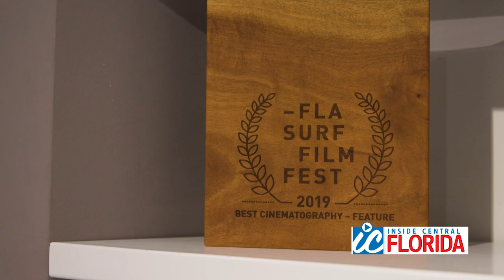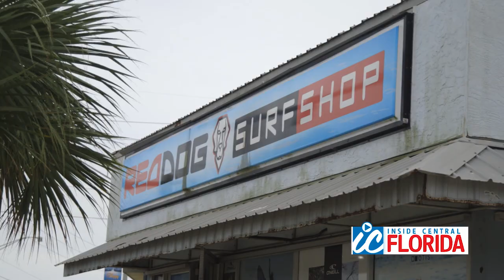Locals Only: Florida Surf Film Festival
Find out how a small event in New Symrna Beach has grown into a community festival featuring surfing, films, food and more.